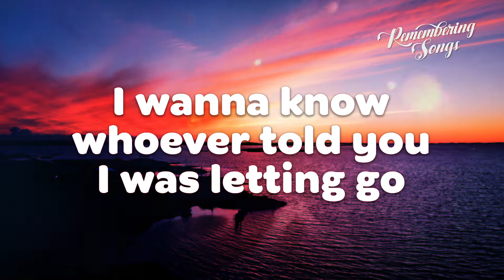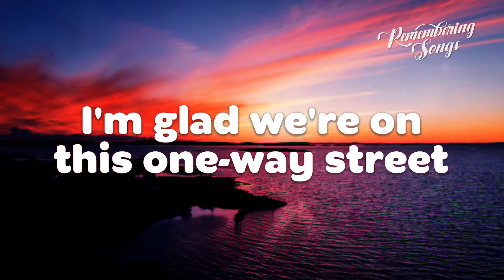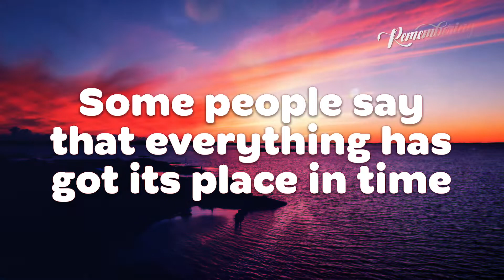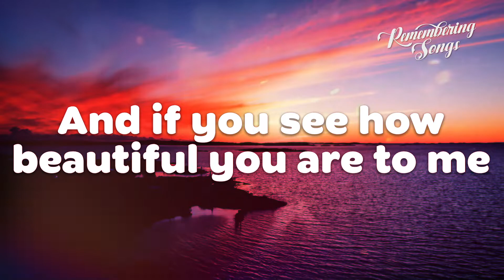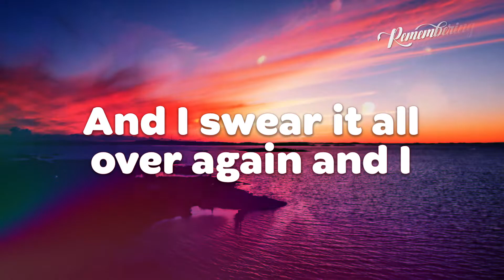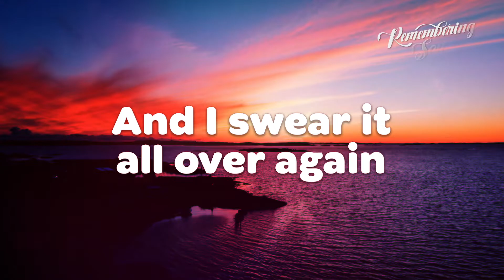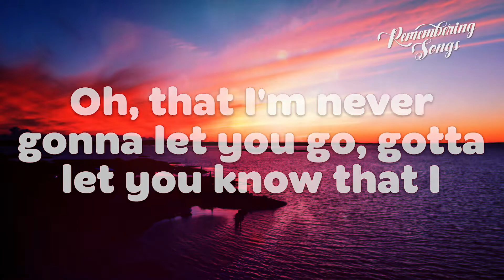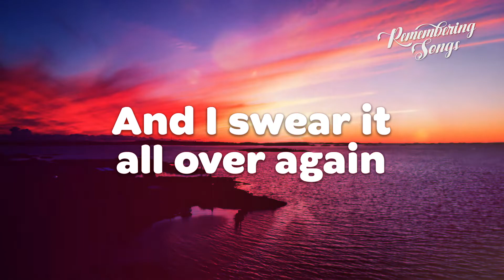Swear It Again - Westlife | What do you Remember?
Share us your memories with this song! 😘 😘 😘